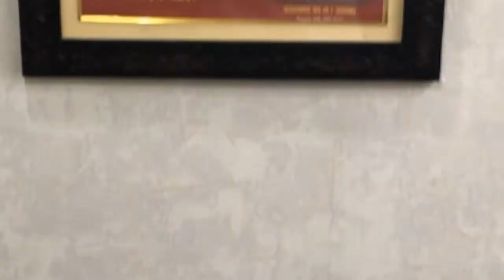Thin bowel movement, (पतला मल त्याग) | Pencil Thin Stools | Poop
thin bowel movement treament in homeopathy.
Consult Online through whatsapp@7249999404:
Dr Khushbu Pandey, BHMS, MD , Research Scholar Homeopathy ,  is currently practicing in Haldwani, Uttarakhand
For complete treatment please pay the fee:
Name
Age